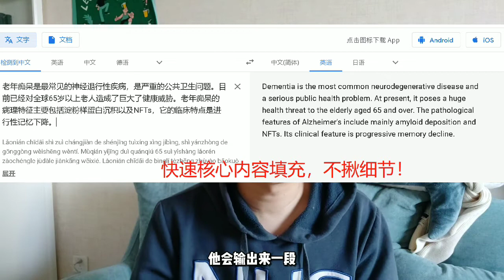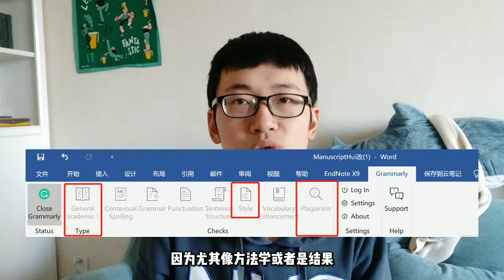如何用好论文神器Grammarly完成论文最后的润色